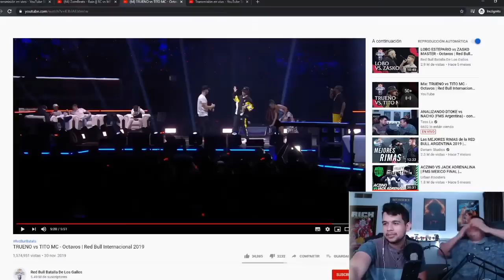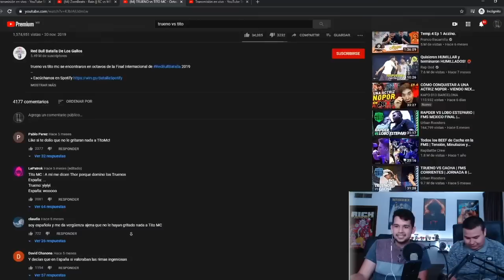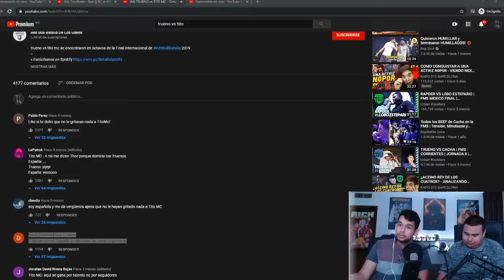Los HATERS de TRUENO - Tess La & Jony Beltrán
Todos los comentarios son bienvenidos siempre y cuando se hagan con respeto.